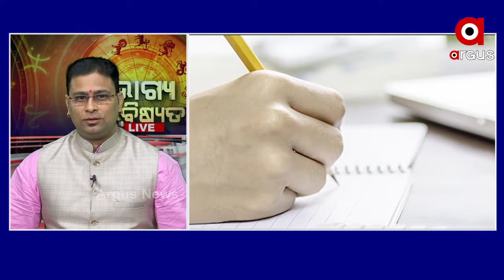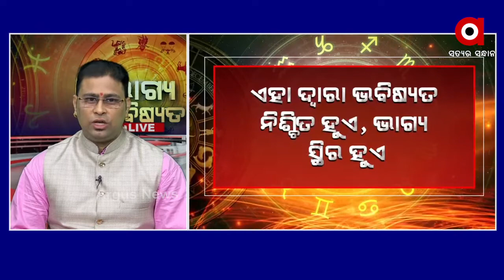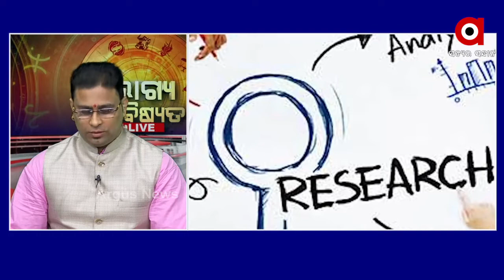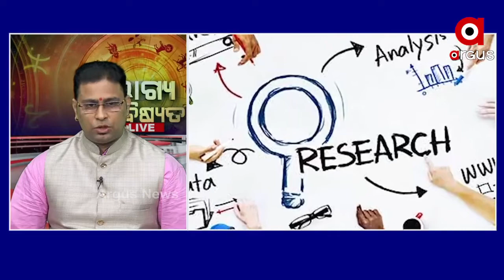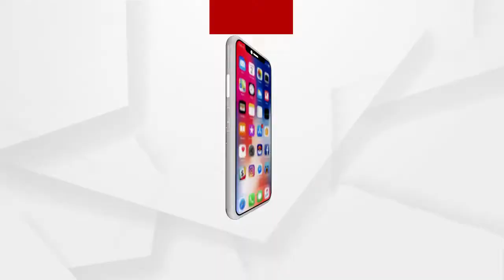BHAGYA BHABISYATA | ଭାଗ୍ୟ ଭବିଷ୍ୟତ